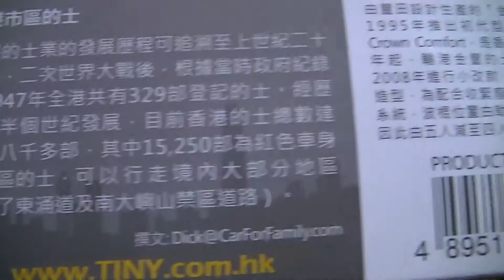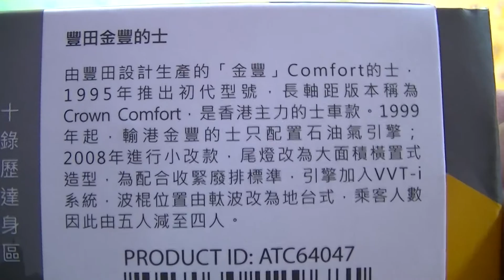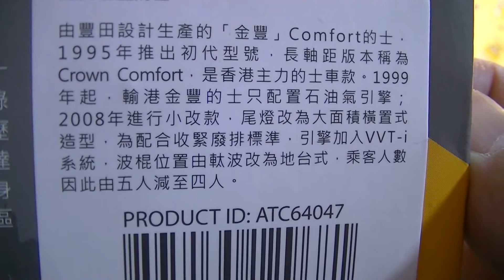unboxing Tiny City 37 Diecast modelo Hong Kong coche - Toyota Crown Comfort Taxi Town 02684 es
【coche de juguete】
unboxing Tiny City 37 Diecast modelo Hong Kong coche - Toyota Crown Comfort Taxi Town